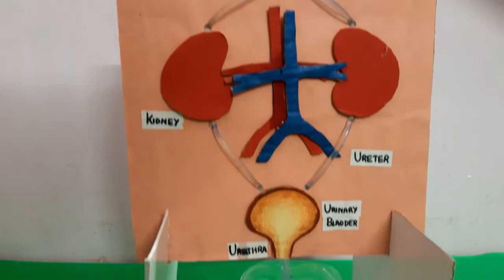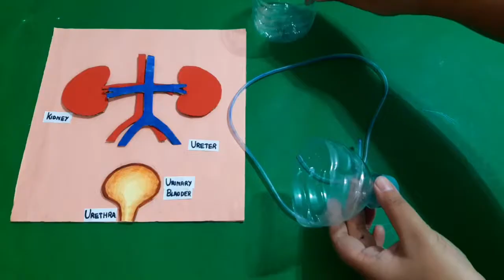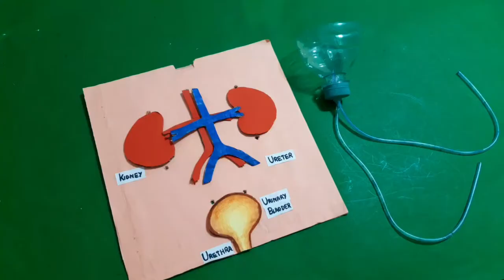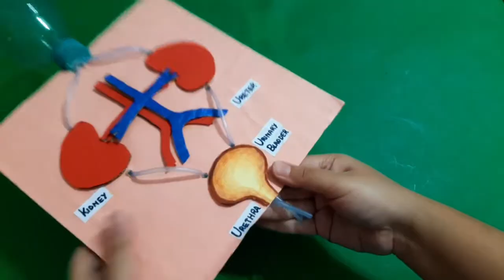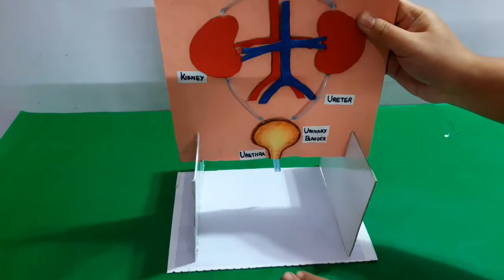Kidney Working Model with cardboard | Excretory System project | How to make working model Kidney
Material required :

1) Cardboard
2) Water Bottle
3) Glue
4) Scissor
5) Water
6) Yellow color